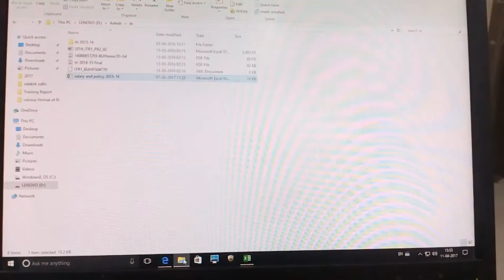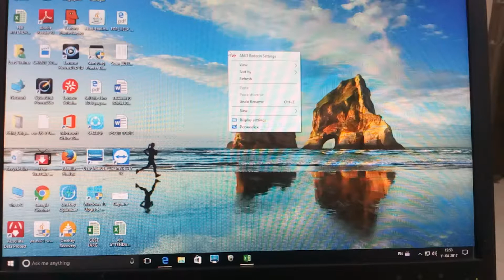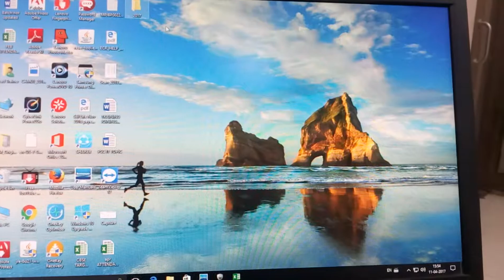HOW TO CREATE Folder hindi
इस विडियो में हम FOLDER बनाने की प्रकिया को सरल भाषा में समझेंगे |